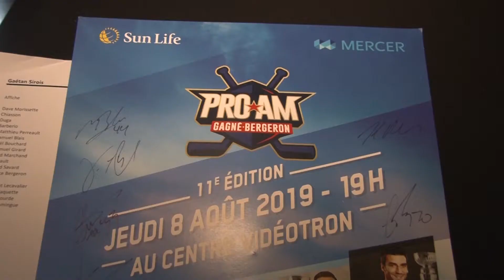Reportage FRIL 10e édition Manoir Richelieu 20191111